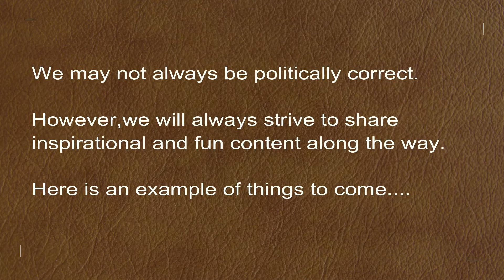Gimpy Camper Introduction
This is my first attempt at a video for the channel.  I'm looking forward to sharing new adventures with you guys and possibly returning to some old places just to share.